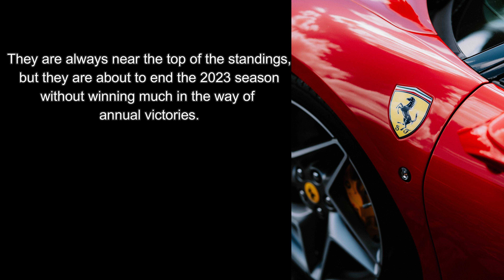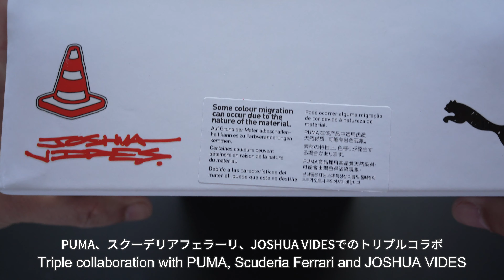PUMA｜Ferrari Suede × Joshua Vides｜Unboxing & Review ｜307999 01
既にチャンピオンも決まってしまった状態なので
緊張感という意味では薄いが、演出面では非常に楽しみな
今週末のF1ラスベガスGP。
この数年、フェラーリ、メルセデス、レッドブルという
トップチームとスポンサー契約をしているPUMAから
ラスベガスGP開催記念のコラボレーションモデルが発表された。
3連続となったが、これもまた興味深いプーマスウェードコレクション。

Since the champion has already been decided.
I am looking forward to this weekend's F1 Las Vegas Grand Prix.
and Red Bull for the past few years
PUMA has announced a collaboration model to commemorate the Las Vegas GP.
This is the third consecutive PUMA Suede collection, which is also interesting.

Steven Beddall "Orlenans Parish" & "Golden Era"